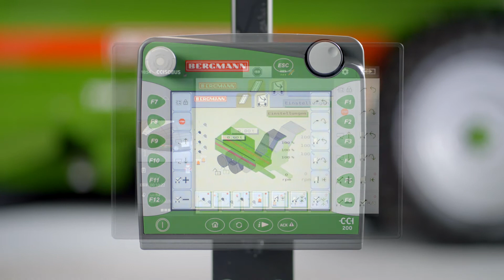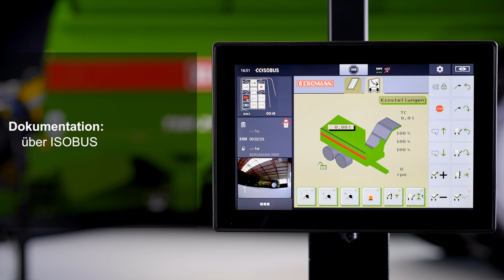BERGMANN | Bedienung Rübenreinigungswagen RRW über ISOBUS Universal Terminal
BERGMANN Rübenreinigungswagen - ISOBUS Universal Terminal

BERGMANN, ein erfolgreiches, mittelständisches Familienunternehmen in der dritten Generation, ist seit über 125 Jahren fest mit dem Wirtschaftsstandort Goldenstedt und seinen Menschen verbunden.
Traditionsbewusstsein und Innovationskraft bestimmen unser Handeln. Unsere modernsten Maschinen für Streu- und Grünlandtechnik, Ernte- und Transportlogistik erfüllen höchste Qualitätsstandards und sind weltweit täglich im Einsatz.
Als leistungsstarker und zuverlässiger Partner der Landwirtschaft entwickeln und fertigen wir direkt am Firmenstandort praxisgerechte Agrartechnik zum Nutzen unserer Kunden.
Unsere Firmenphilosophie, unser Anspruch und unsere Verpflichtung lauten:

Qualität „Made in Goldenstedt“